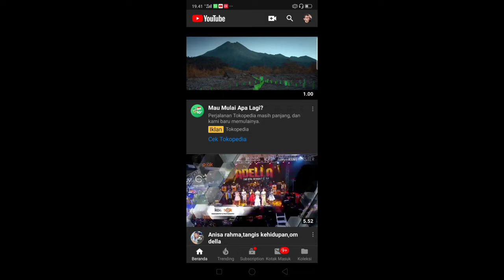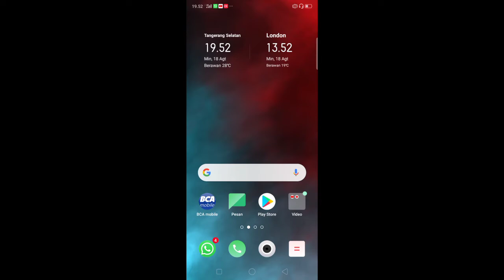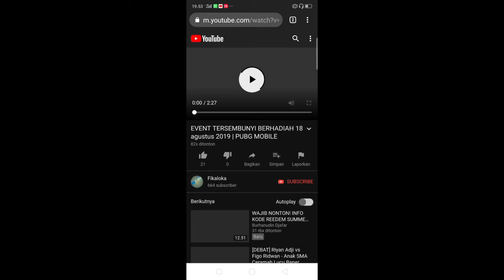CARA AGAR KOMENTAR TIDAK MASUK SPAM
Komentar spam kadang membuat kita stress
Karena komentar yang kita kirim tidak bisa dibuka di kotak masuk channel yang kita berikan komentar
Nah untuk itu simak video ini sampai selesai agar komentar kita tidak spam oleh YouTube